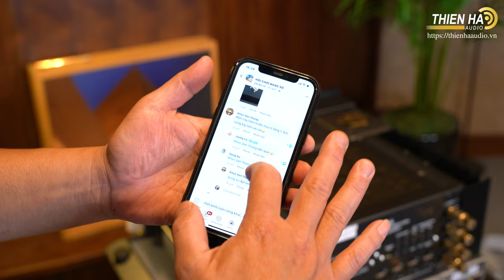Cầu Chì Synergistic Research Purple - Giải Quyết Nút Thắt Của Hệ Thống Đầu Tư Nhỏ Nhưng Hiệu Quả Cao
Sự góp mặt của những công nghệ và vật liệu mới giúp cho cầu chì Synergistic Research Purple tạo ra điểm nhấn âm thanh rõ nét cho hệ thống, bao gồm việc mở rộng âm trường, tái tạo âm hình rõ rệt và tăng độ chi tiết. Nhà sản xuất còn tuyên bố, Purple Fuses là một trong những loại cầu chì tốt nhất trong lịch sử mà Synergistic Research từng chế tác.

Bên cạnh việc nâng cao chất lượng trình diễn và cải thiện chất lượng âm thanh, cầu chì Synergistic Research Purple vẫn được thiết kế với đầy đủ các vai trò thuần túy của cầu chì, đó là bảo vệ an toàn cho các thiết bị và hệ thống điện trước những sự cố về điện, như quá tải, đoản mạch, sốc điện… Purple Fuses được sản xuất với 3 chuẩn kích thước là 5 x 20mm, 6.3 x 32mm và 25.4mm, hỗ trợ các mức cường độ dòng từ 50mA đến 20A, phù hợp cho mọi loại thiết bị âm thanh từ nguồn phát (đầu CD, streamer, music server, DAC…), cho tới khuếch đại (ampli tích hợp, pre-amp, pow-amp, monoblock…), cũng như nguồn điện (ổ cắm, lọc nguồn…).